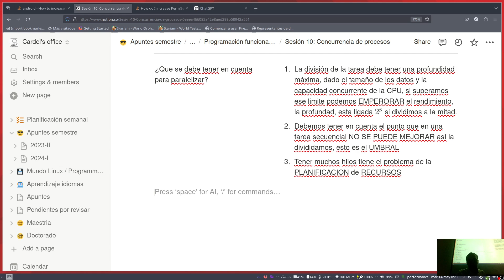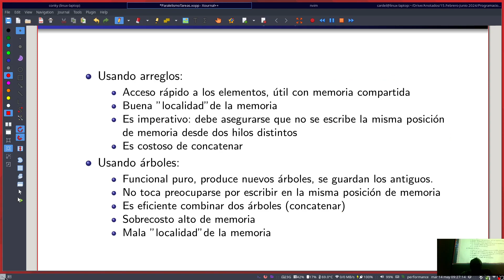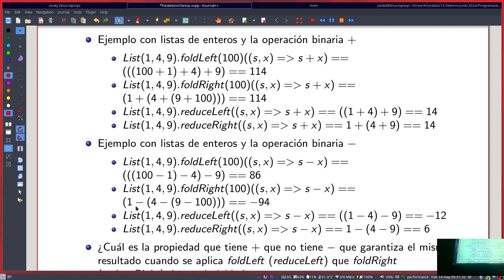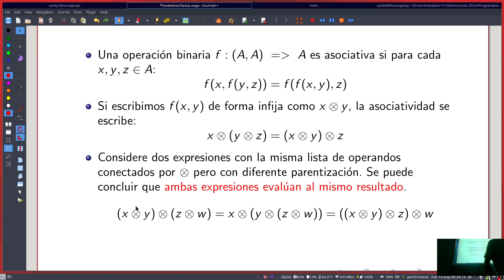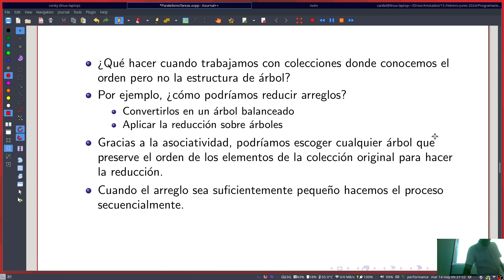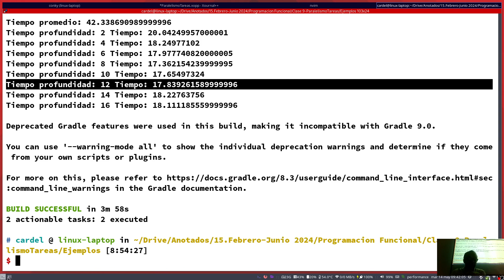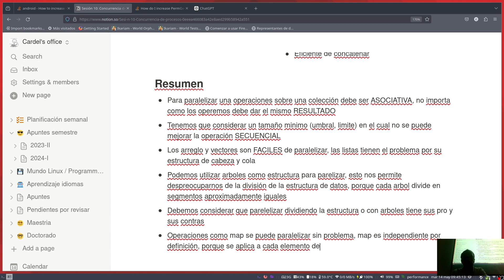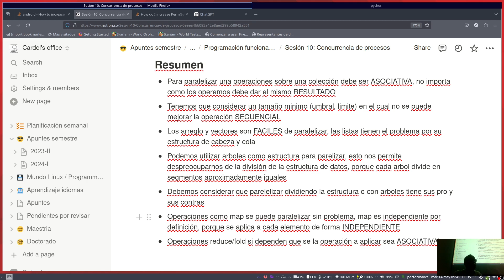Programación funcional 2024 I Clase 11 4 Resumen clase